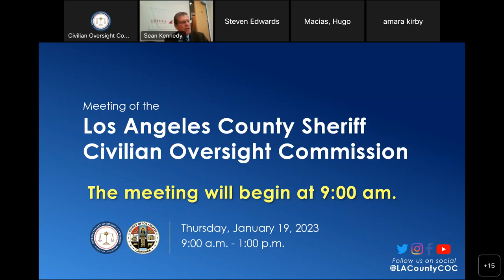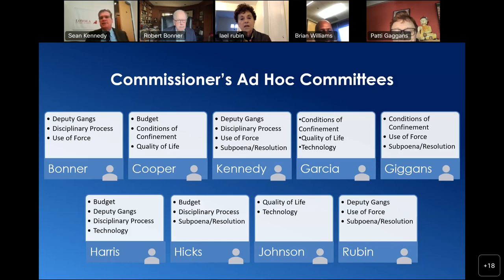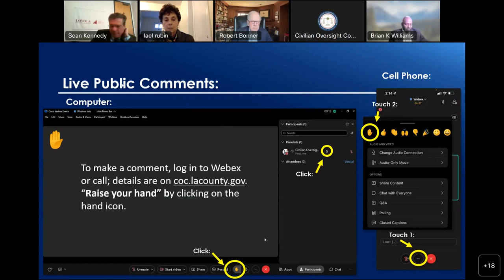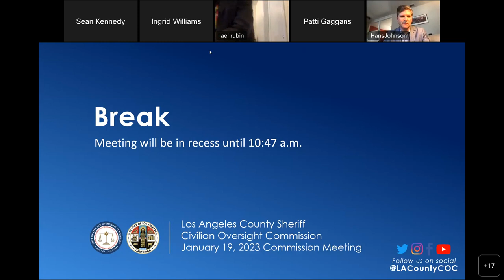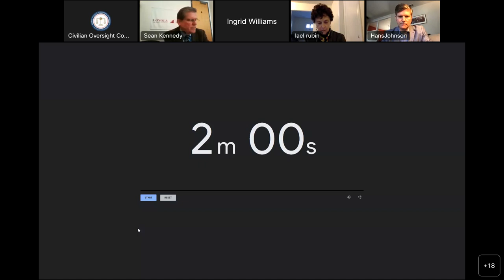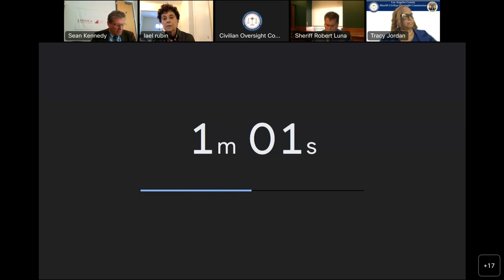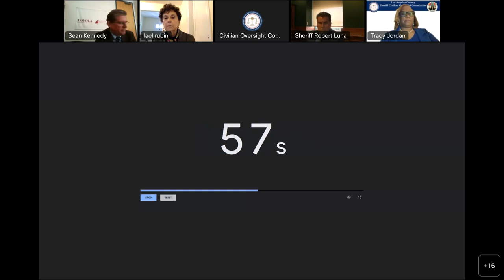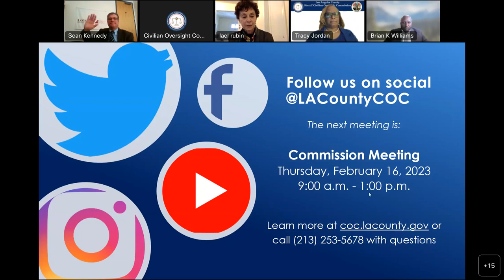Civilian Oversight Commission Meeting, January 19, 2023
Discussions:
- Street Takeovers
- Los Angeles County Sheriff’s Department Jails, Conditions of Confinement
 • Overcrowding & Inmate Reception Center processing delays
 • COVID-19 and mpox in jails
 • Pregnant people in jails
 • In-custody deaths

Chair Sean Kennedy, Vice Chair Jamon R. Hicks, Robert Bonner, Luis S. Garcia, Patricia Giggans, James P. Harris, Hans Johnson and Lael Rubin
Executive Director Brian K. Williams
Sheriff Robert Luna

Conditions of Confinement speakers:
- Sybil Brand Commission Chair Mark-Anthony Clayton-Johnson
- Sybil Brand Commissioner Dr. Cheryl Grills
- LASD Assistant Sheriff Sergio Aloma
- LASD Commander Hugo Macias
- Correctional Health Services Director Tim Belavich
- Correctional Health Services Medical Director Sean Henderson

Street Takeovers speakers:
- LASD Sgt. Michael Downing
- CHP Rodrigo Jimenez
- CHP Joseph Davila
- Street Racing Kills Executive Director Lili  Trujillo